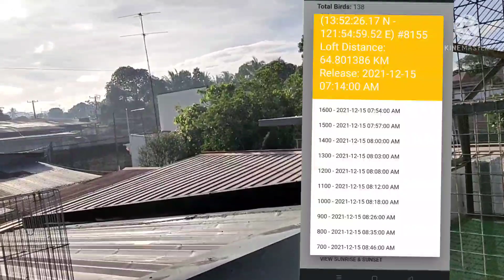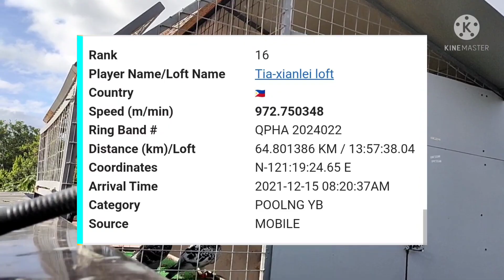1st LHA 3 laps funrace